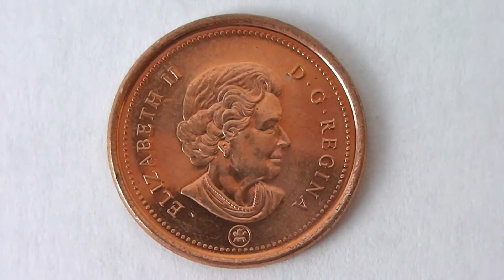1 Cent Canada 2008 - Amazing Penny Coin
Here in this video you can see a circulated 1 Cent Canada 2008 - Amazing Penny Coin.

The diameter of this coin is 19.05 mm and have a mass of 2.35g. The years of minting of this coins are between 1858 and 2012.

The Material of this coins is = 94% steel with 1.5% nickel and 4.5% copper plating.

Manufacturing by the Royal Canadian Mint.

The value of one Coin is exactly 0.01 Canadian-Dollar (CAD)